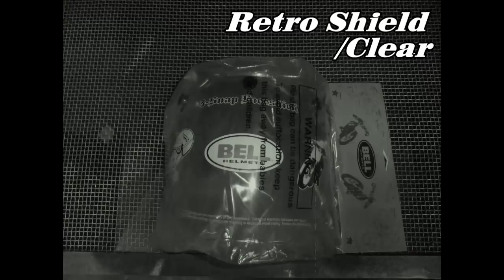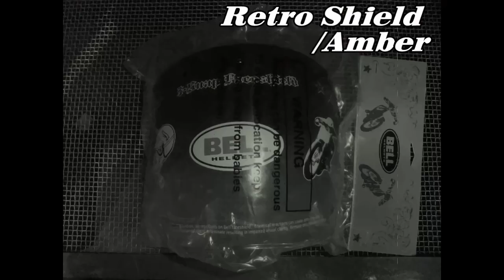BELL HELMET CUSTOM 500 BLACK SOLID